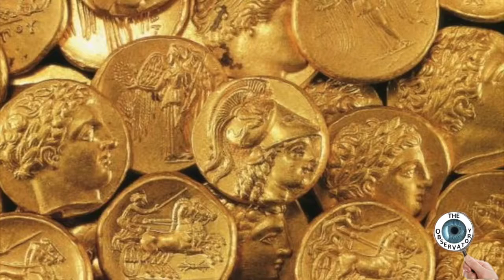7 Incredible Metal Detector Discoveries!